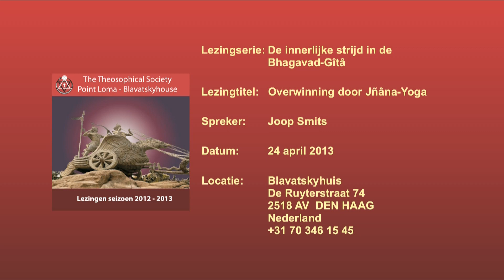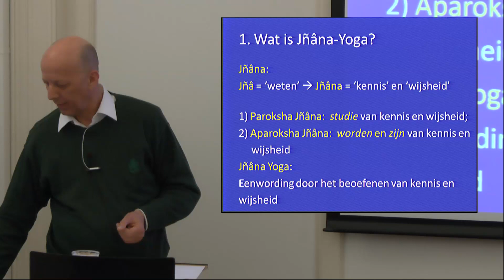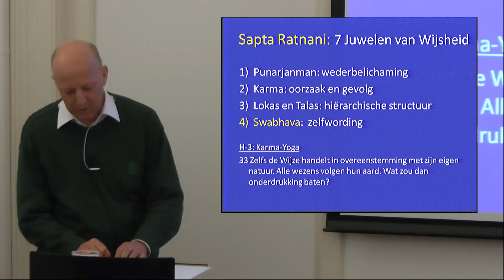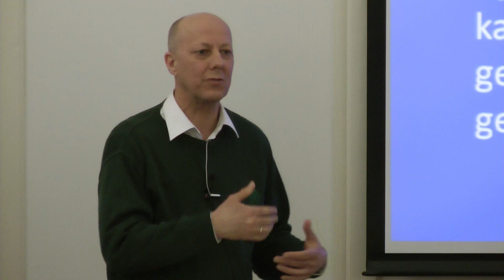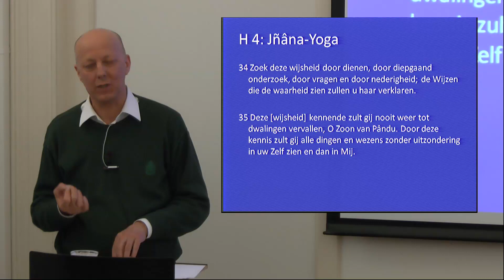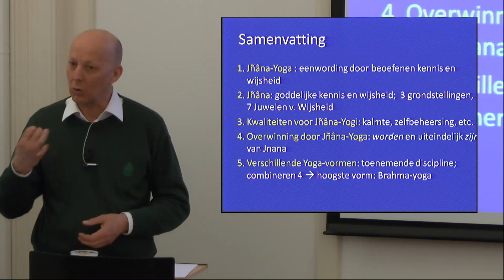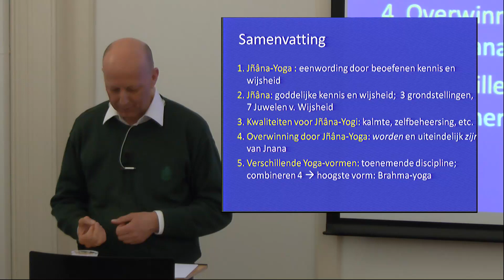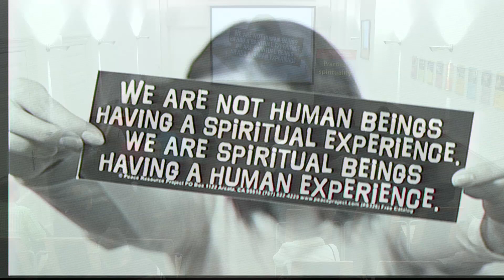Overwinning door Jñâna-Yoga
Lezingtitel: Overwinning door Jñâna-Yoga
Lezingserie: De innerlijke strijd in de Bhagavad-Gîtâ
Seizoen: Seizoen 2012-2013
Chapter List:
 0:00:00 Start
 0:06:58 Aparoksha Jñâna
 0:13:23 Welke kennis/wijsheid staat centraal
 0:21:17 Sapta Ratnani
 0:27:59 Pravritti en Nivritti
 0:33:19 Yoga door het verzaken van Moksha
 0:36:16 Vragen
 0:42:41 Start deel 2
 0:48:27 Tevreden met alles wat zich voordoet
 0:55:33 De mens die meester is over zijn zinnen en organen
 1:00:04 Verschillende Yoga-vormen
 1:06:37 Samenvatting
 1:09:38 Vragen
 1:33:36 Invocatie
End of the Chapter List.
Spreker: Joop Smits
Datum: 24 april 2013
Speelduur: 95'06
Plaats: Den Haag - Nederland
Organisatie: Theosophical Society - Point Loma - Blavatskyhouse